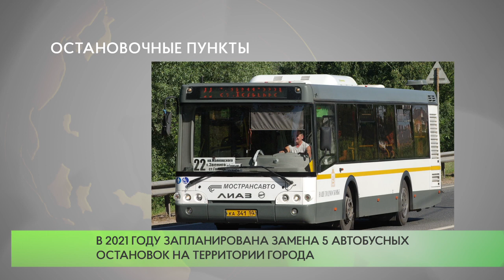Шесть автобусных остановок планируется обновить в Звенигороде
Глава муниципалитета провел расширенное совещание в Звенигороде. В ходе обсуждения проблем города был поднят вопрос об остановочных пунктах. Так на улично-дорожной сетИ города расположена 21 остановка — из них 4 нового образца установлены в этом году.
«До 1 сентября запланировано заменить автопавильон по адресу Калинина и обустроить посадочную площадку с установкой автобусной остановки на пересечение улицы с переулком Лапинский», — рассказал Андрей Иванов. В 2021 году запланирована замена 5 автобусных остановок на территории города.